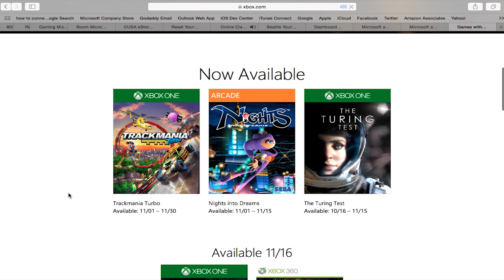How to Check Xbox Live Gold Expiration Date – Renew Xbox Live Gold Subscription Can’t Play Online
Xbox Live Gold 3 Months
Xbox Live Gold 6 Months
Xbox Live Gold 12 Months

At one time or another, you’re going to need to know when your Xbox Live Gold subscription expires. That way you can add more time so you don’t have a gap in the service. It’s really quite easy to check so follow along with me. Starting on the Home screen, select your GamerTag in the top left and click A. Under the System Icon, select Settings. Now select Subscriptions and you will see the date that your Xbox Live Gold will expire.

You can also check this on a computer as well by going to Xbox.com. When you’re logged in, click on your GamerPic at the top right. Now click on Subscriptions. The expiration date is shown on the left. You can also check which free games are included with Games with Gold by clicking on This Month’s Games.

I think it’s also important for you to know that you can extend your subscription by redeeming an Xbox Live Gold code before your current subscription expires. So if you add a 12 month card, you will just extend the expiration date by a year and you’ll still keep what you already have. So don’t worry, you won’t lose any time by renewing early.

I hope you found this video helpful and if you did please give me a thumbs up and don’t forget to subscribe to my channel TheRenderQ for more how-to videos and product reviews.

Canon EOS M6
Canon EF-M 22mm f/2 Lens
Tokina 11-16mm Wide Angle Lens
Fotodiox EF to EOS M Lens Adapter
Comica CVM-WM300A Wireless Microphones
Aputure Amaran AL528W LED Light
Kamerar SD-1 Camera Slider
Manfrotto Aluminum Tripod
AVermedia Game Capture Module